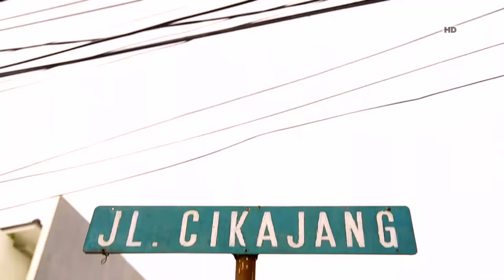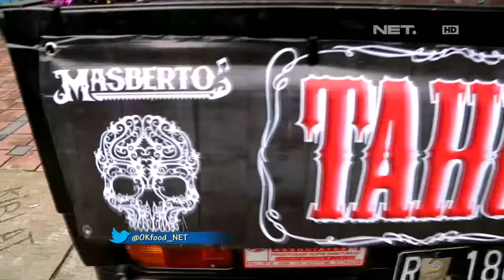OK FOOD Episode 29 - Orang Dibalik Jingle "Tahu Bulat Lima Ratusan" (Part 1/3)